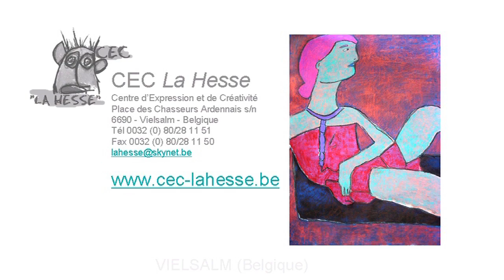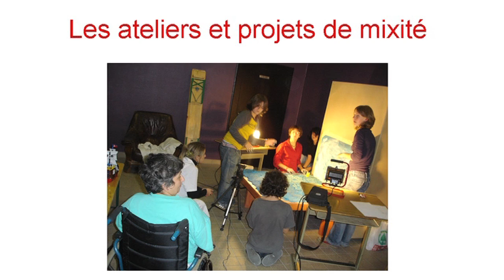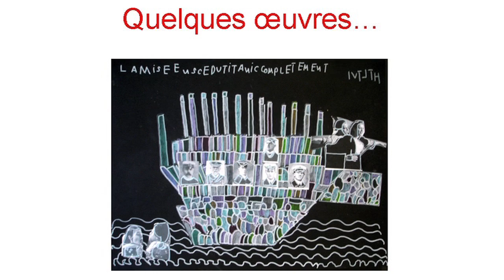L'Art Brut - Du dossier médical aux cimaises. 1/3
Du dossier médical aux cimaises. Ateliers de création artistiques pour patients psychiatriques et avec handicap
Conférence Anne-Françoise Rouche
Les œuvres réalisées dans les asiles psychiatriques en Suisse ont longtemps fait l'objet d'attention autant par les médecins que par les artistes. Depuis les années soixante, cet intérêt ne trouve plus sa place, alors qu'au contraire, il devient   très présent dans d'autres pays. C'est surtout en Belgique et en Italie qu'on assiste aujourd'hui à un processus dynamique amenant les institutions de santé à mettre en valeur les productions artistiques des patients. Du dossier médical aux cimaises des galeries, quelques parcours d'intégration de ces œuvres dans l'art de notre temps.